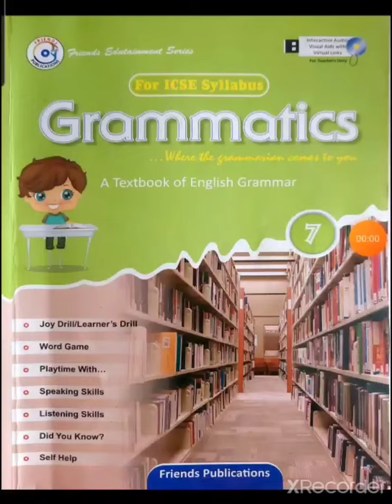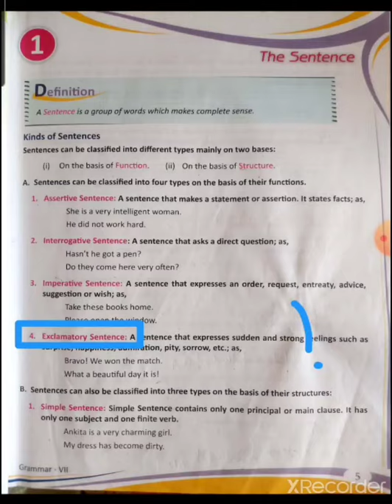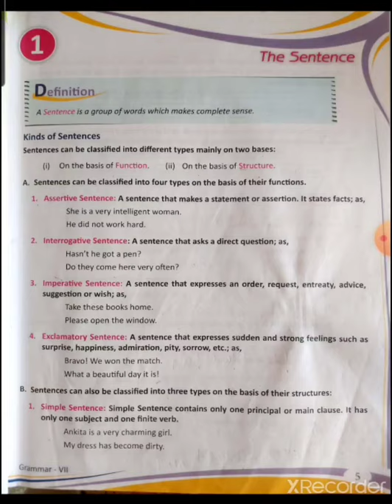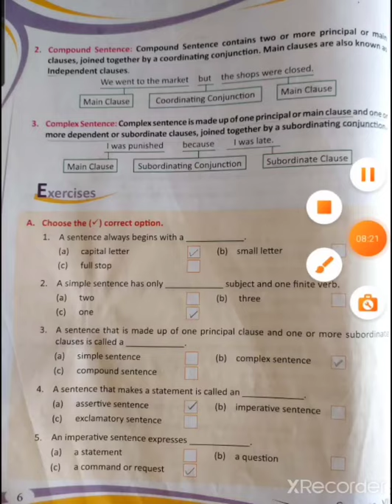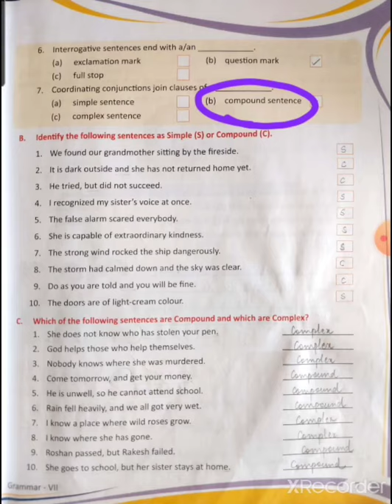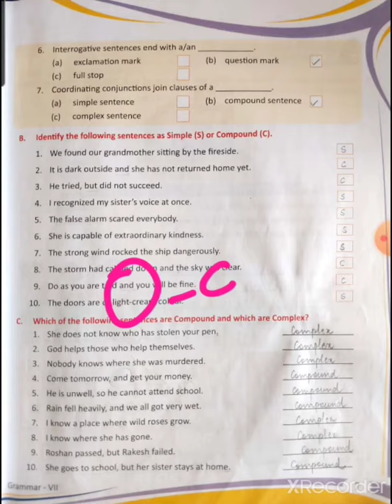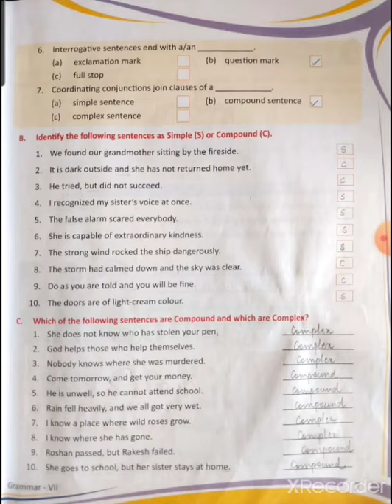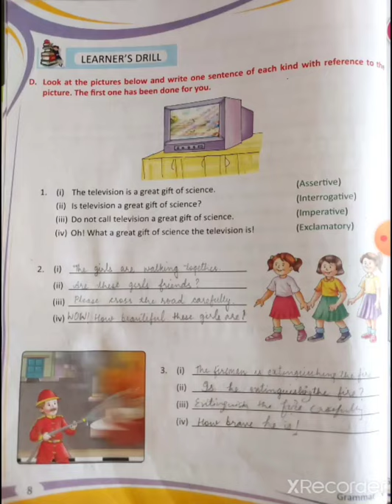class 7 Eng I chapter1 the sentence